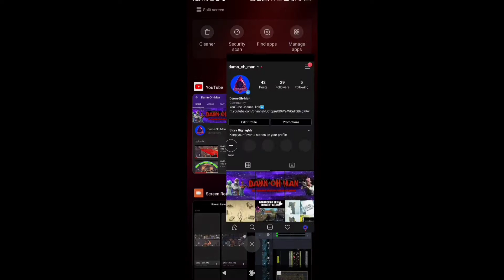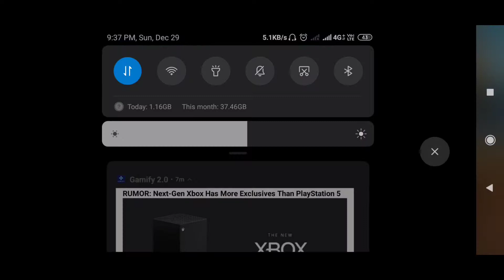Last Day Rules Survival - New Update Leak's ( Hindi )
In this video we have shown the different type of leaves that we are gonna get in the next update of last day rules of Survival so hope you like this video

♥️BIG THANKS TO SWATCROP GAMING FOR THE LEAKS♥️